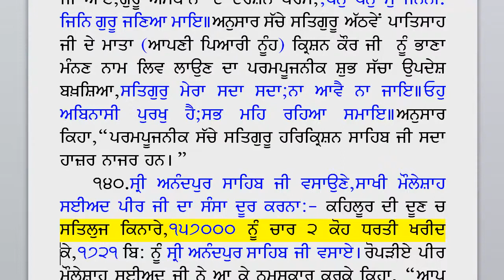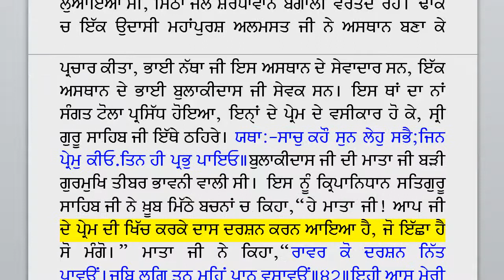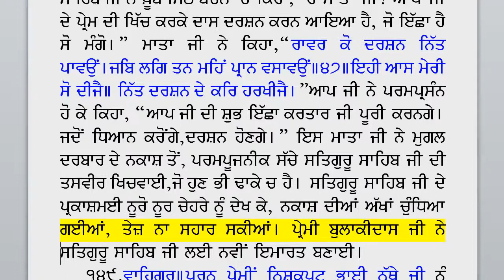20 Sikh Gurus Life Sketch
Life Sketch of Sikh Gurus. The file and audio used is from the "Gur Bansavli" section in
"Sikh" Gurus is a misnomer because they were everyone's Gurus...as Bhai Gurdas Ji calls Guru Nanak Dev Ji as "Jagat gur Baba."